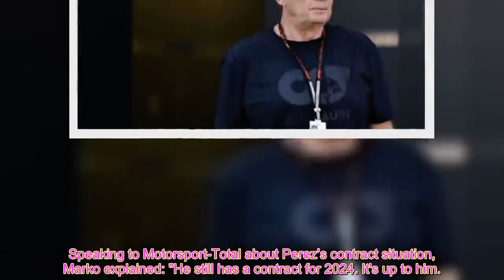Sergio Perez handed major Red Bull contract boost as Helmut Marko lays out next steps